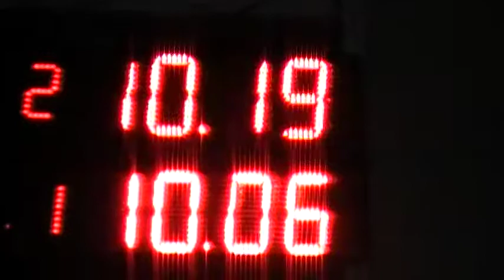04/06/2017 Final Clase 5 El Canal De Todos Picadas De Avellaneda